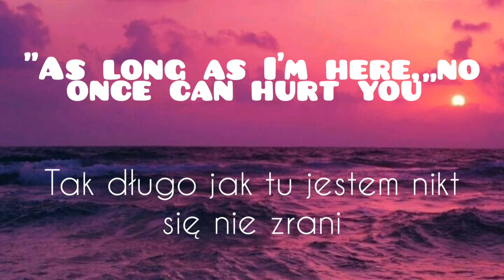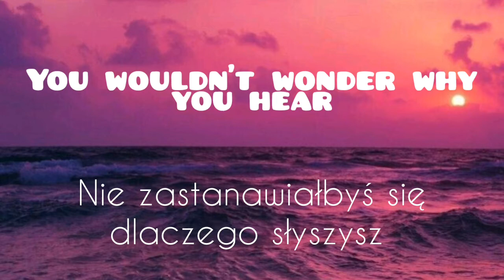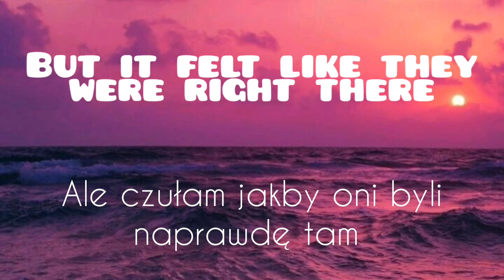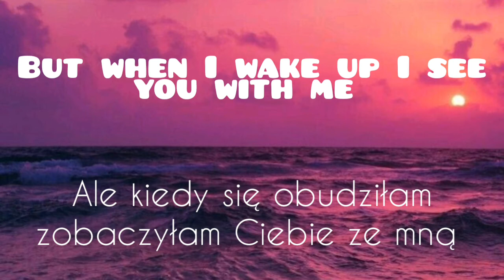Billie Eilish-Everything I wanted//napisy polskie i angielskie//tłumaczenie//English and polish sub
》》SONG INFORTMATION《《
Name: Everything I wanted
Artists: Billie Eilish
translate and montage author : Me